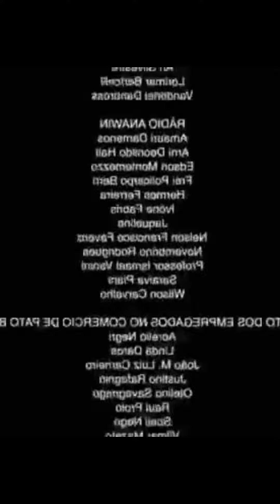Essa é a rotina de um jogador de ARK PVP, Real ou meme?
Daqui a pouco tem mais vídeos, não perca e me siga!

Quer me incentivar?
Acesse o link abaixo e faça uma doação, vai ajudar muito!
Ei! me segue no tikteko? Lives quase todos os dias!
bjs!